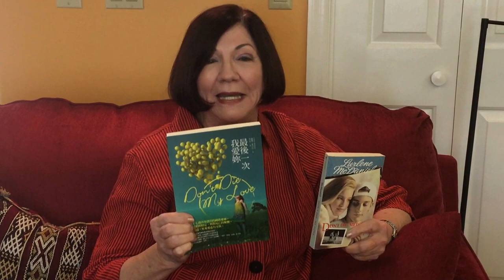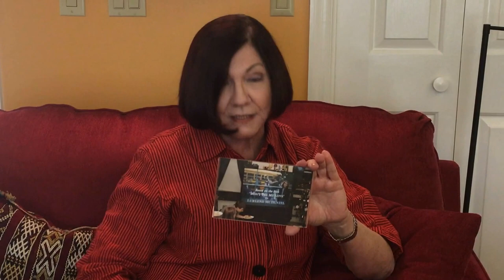Lurlene McDaniel talks about Don't Die My Love